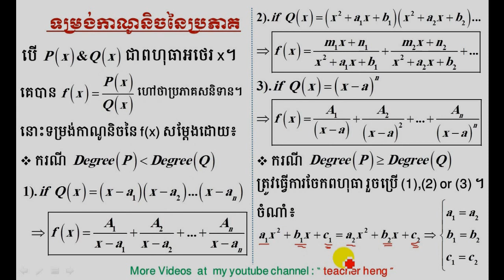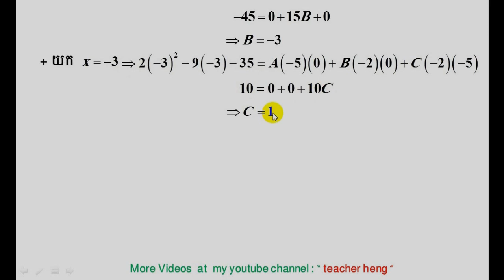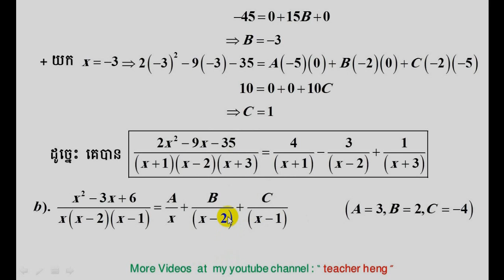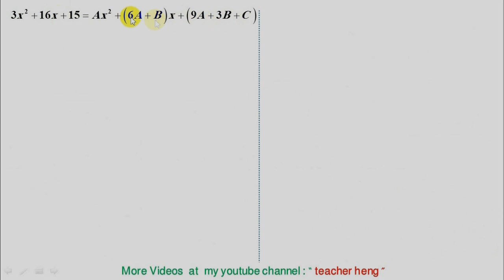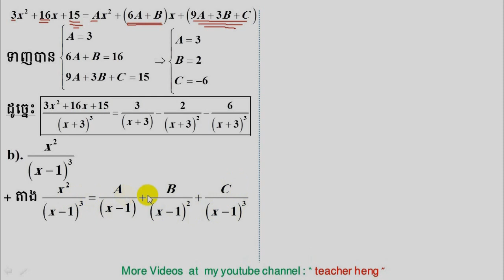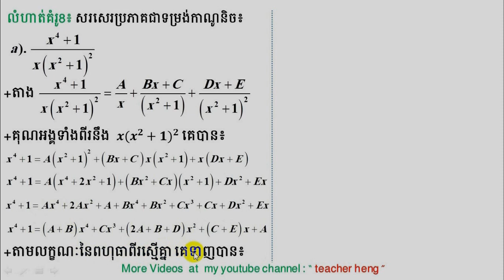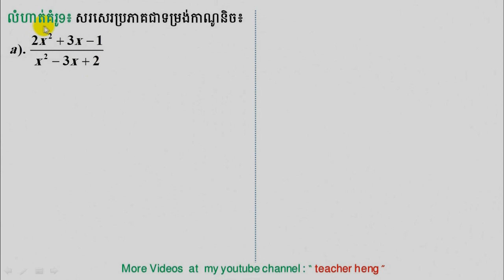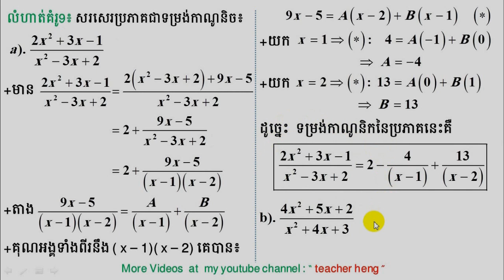ក្បួនសរសេរប្រភាគជាទម្រង់កាណូនិច| partial fractions| teacher heng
នៅវីដេអូនេះ ខ្ញុំនឹងបង្ហាញនូវក្បួនឬក្បាច់ពិសេសៗក្នងការសរសេរប្រភាគមួយ ជាទម្រង់កាណូនិច។ ទម្រង់កាណូនិចនេះមានប្រយោជន៍ខ្លាំងចំពោះការគណនាដេរីវេនៃអនុ.សនិទាន អាំងតេក្រាលនៃអនុ.សនិទាន និងផ្នែកជាច្រើនទៀត។ ចឹងហើយសង្ឃឹមថាប្អូនៗនឹងមើលវិដេអូនេះដោយយកចិត្តទុកដាក់បំផុត។
សូមថ្លែងអំណរគុណចំពោះការគាំទ្ររបស់បងប្អូន!